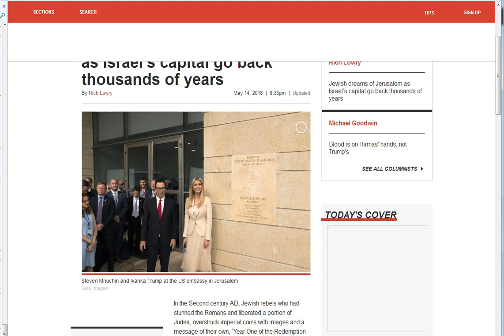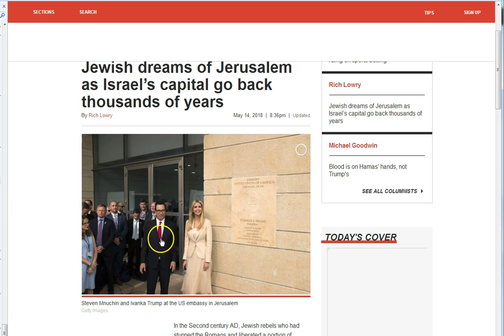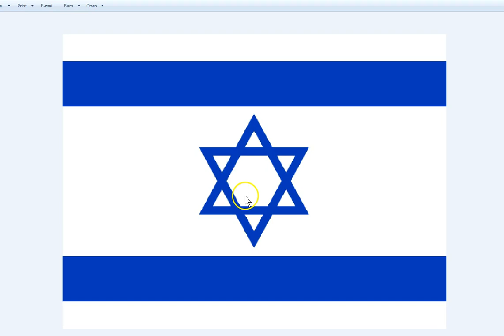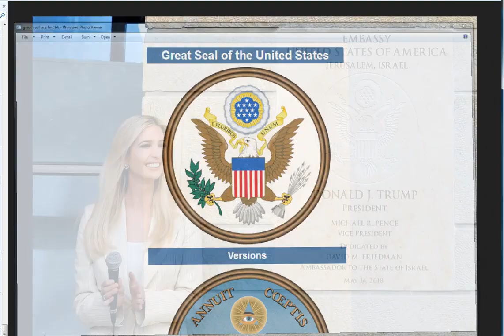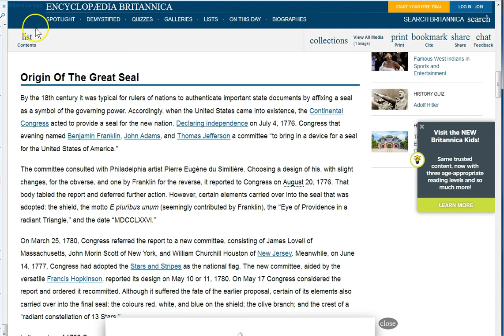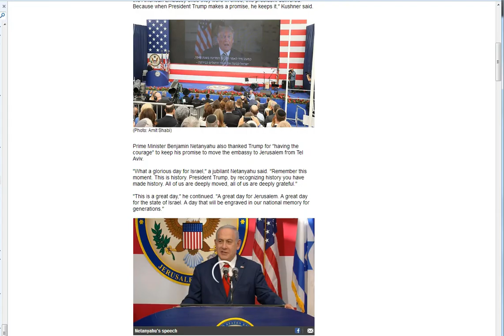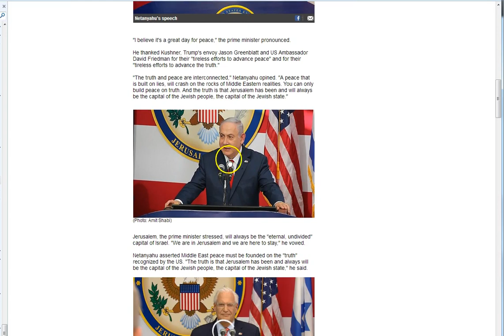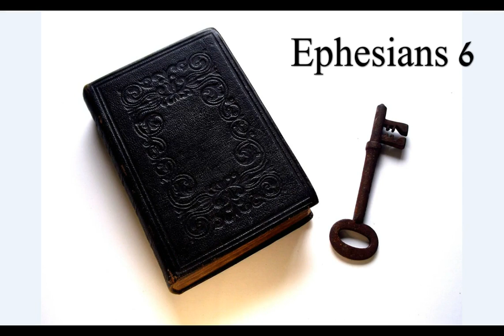U. S.-Trump-Seal in Jerusalem!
5/15/18 The Great Seal of the U.S. In Jerusalem! 13! What does it mean exactly? US and Trump are fulfilling prophesy in amazing ways and Israel-'Jerusalem' is the KEY! Jesus is Truth! All Glory to God! If you are not seeking Him, you know not the Truth. Peace.. :)

Amen.